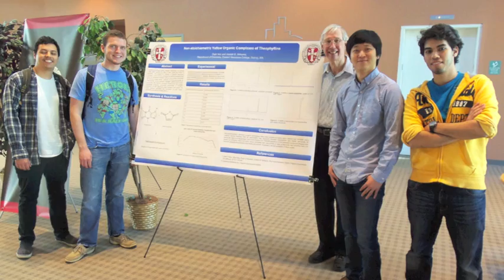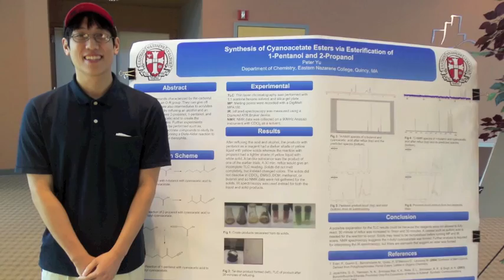The Legacy of Science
Watch Dr. Lowell Hall, Abigail Moore and Professor Twining give some isight about "The Legacy of Science" at ENC.
Knowing that our professors have decided to give their career back to ENC means a lot. What a wonderful thing to come back to the place that actually got me started and really transformed my life because of the kind of education here. As we all know Dr. Hall is a brilliant chemist and he has decided to stay here and help further our education.  As a faculty member I see part of my calling was to help students find their calling.  When I was a student at ENC I had some wonderful professors that’s were able to guide me and to help me develop in both my Christian life and as a professional. We had the opportunity with John in class to see him grow and develop as a student. I came back in the middle 90’s to work with Dr. Hall on developing the environmental science program. And so now he is a colleague and I get to see that ENC ideal lived out in John. It was great to work with someone that I had as a professor in the past. We are not the big institution where people are numbers; we are small enough that we get to know each of our students. Its awesome having people who are so invested in our lives as students; he has gone to our softball games, keeps track of all the volleyball games, he keeps track of everything. When we will be talking about various aspects of physiological chemistry, I could talk about Abby as an athlete, I could talk about the things that she experiences or that she sees and use that as an illustration of exactly what we were talking about in class. He is invested in the students as a whole and that’s something that really stands out to me. So when I see the students come each year, I’m looking at them and saying I hope I can help you have the same experience just as I had so many years ago. That legacy lives on in me and in others that have come back to teach at ENC; and we have these wonderful mentors and examples that have helped us to be better professors; to be better people. The ENC mission is a vision, we are not really employees we are colleagues, we work together. We are a community of scholars who are helping students to understand their potential to learn to think, to be creative, to be imaginative. I have a lot of hope for the future because of some of the students that I have right now at Eastern Nazarene College. We are not here just to train people to do some sort of work; it’s a calling of the whole person to serve God in whatever way that they can and I find that really exciting.